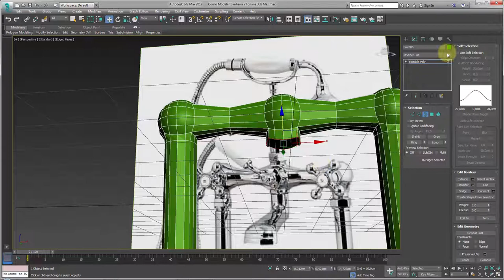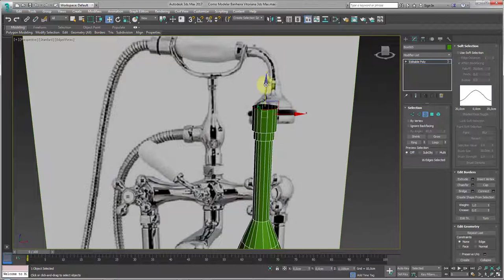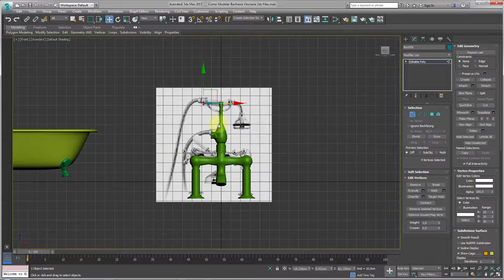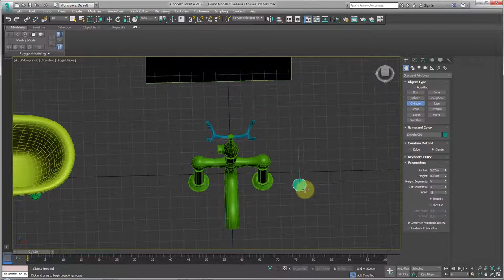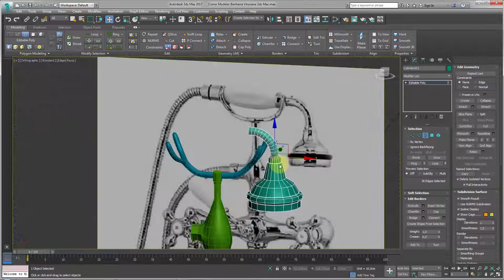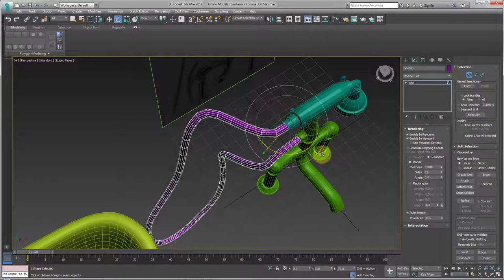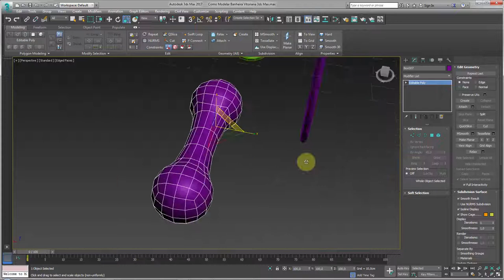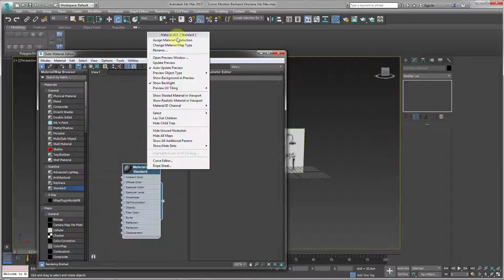Como Modelar Banheira Vitoriana 3ds Max Parte 02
Seja bem-vindo! (;